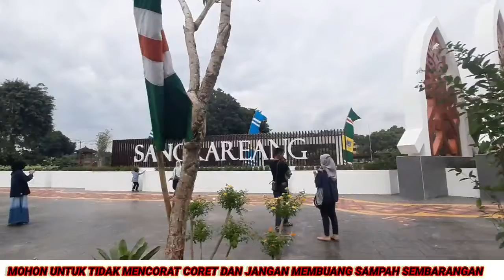TAMAN SANGKAREANG 2022 yang diresmikan langsung oleh Bapak Walikota Bapak Mohan - Mataram Lombok